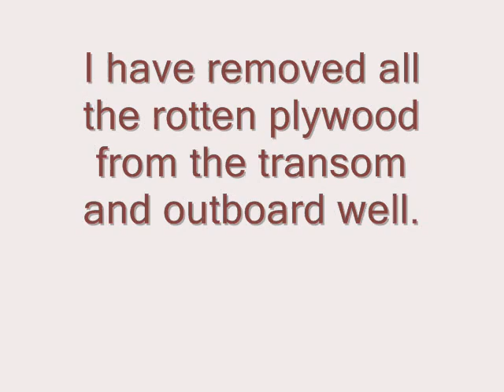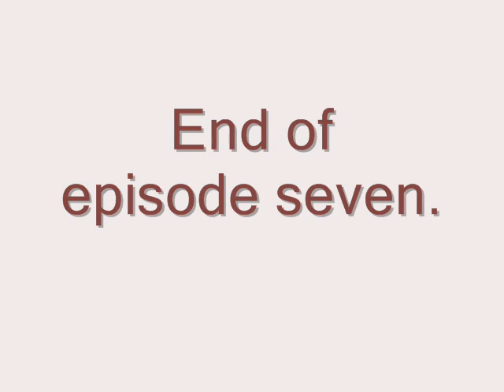OtterBlog 7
Restoration of wooden Drascombe Longboat.
Removed rotten ply from transom and outboard well.